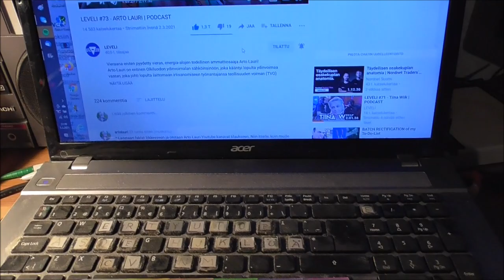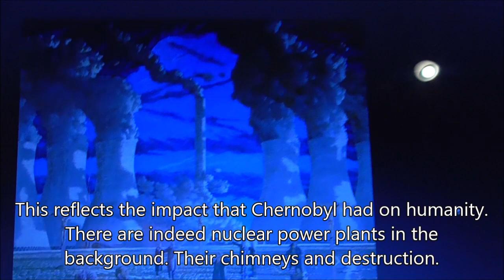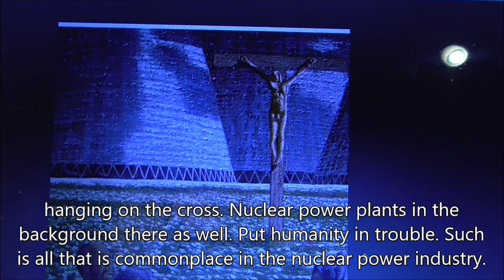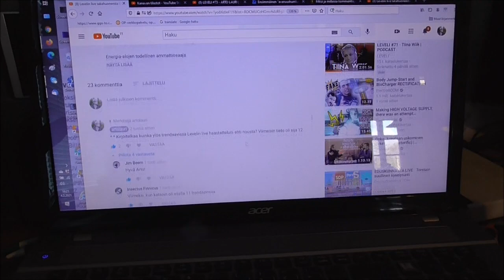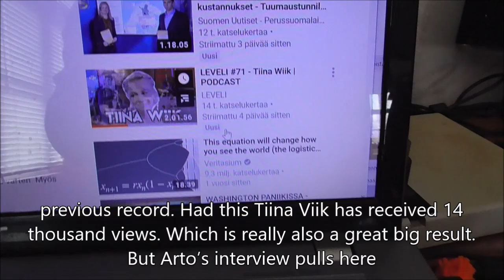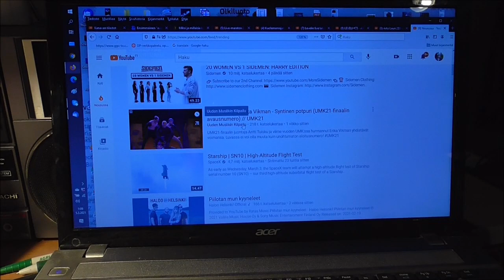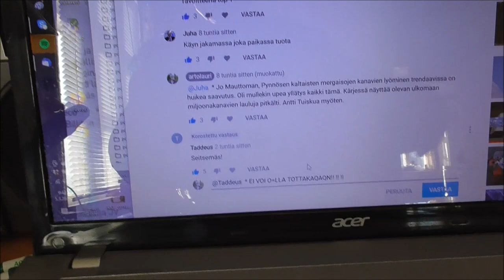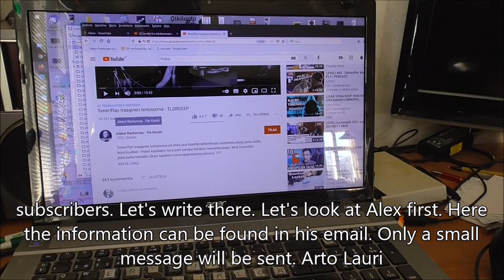Arto Lauri 256 Topten In English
Arto Lauri 256 Topten
In English